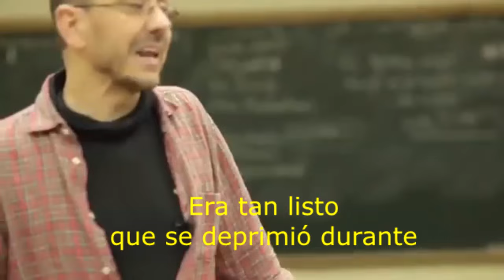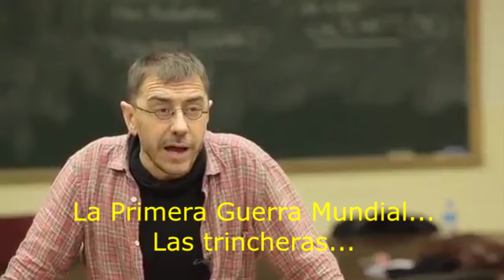Pantomima Full - Monedero (master class)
Es muy listo el cabrón